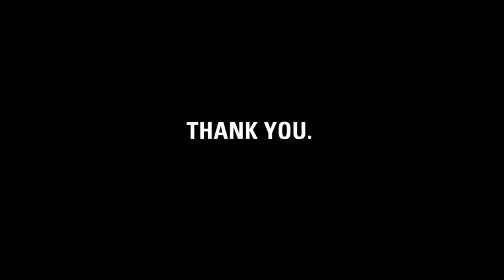Thank you, Victoria.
charity: water staff made this video for Victoria Walker's Walk for Water to thank her for walking to raise money for life's most basic need.

Victoria, it's charity: water's fifth birthday.  But the celebration isn't about us -- it's about you. You joined our mission to end the water crisis. You supported our cause. You set a goal -- and you blew through it! You inspired us.